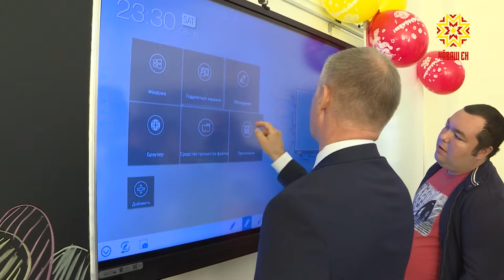Паянхи шкул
Атăл хĕрринчи микрорайонта пурăнакансемшĕн паян пысăк савăнăç. Кунта тинех тахçантанпа кĕтнĕ шкул алăкĕсене уçрĕ. Микрорайонта çуртсем çĕкленни чылай ĕнтĕ, анчах кунта пурăнакансен ачисене шкула ытти районсене илсе çÿремелле пулнă. Халĕ пĕлӳ çурчĕ юнашарах пулĕ